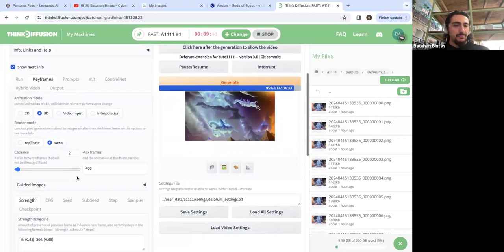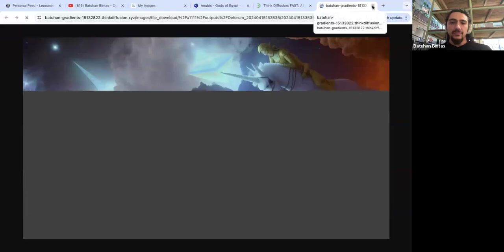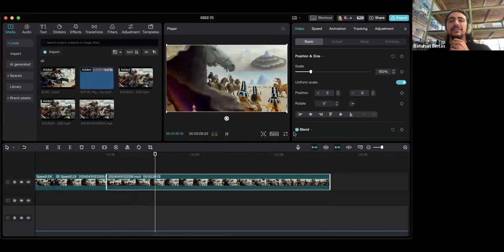DREAM MYTH: Batuhan Bintas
In this conversation I discuss Technology, Intelligence, Imagination and Myth with technologist and cyber alchemist Batuhan Bintas.

Batuhan is using modern day lab tools such as AI, Blockchain and XR technologies to create cyberdelic experiences.

Batuhan is the founder of Imaginatrix, a London based tech company that expands imagination through CyberSpace. The company’s first product Cyber Mushroom is an online psychedelic playground where Psychonauts can meet each other holographically, attend events, experience / share / design / distribute Cyberdelics, grow digital mushrooms as NFTs and upload their trip reports in the form of Virtual Reality experiences. This psychedelic playground is a library of psychedelic trip reports, shared through Virtual Reality technologies!